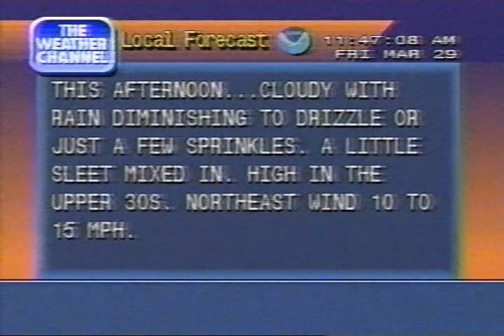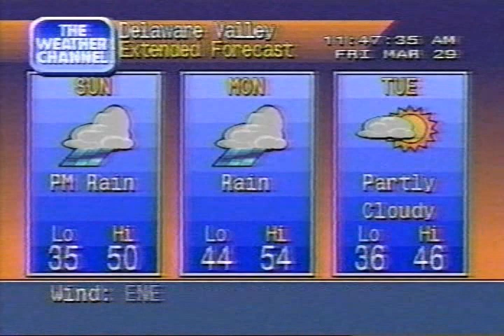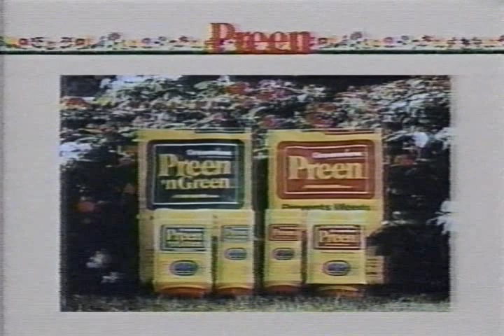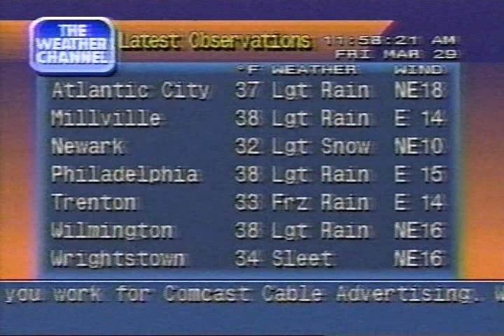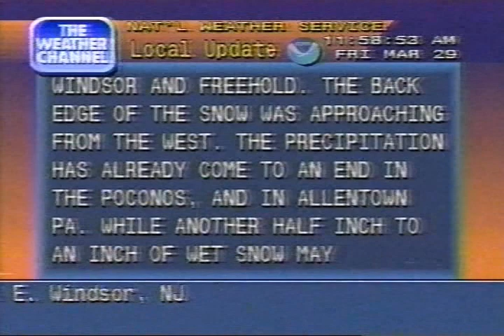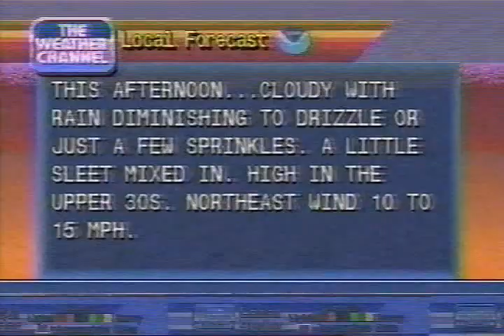Weather Channel clips (including Local Forecasts), 11 AM - 12 PM Friday March 29 1996